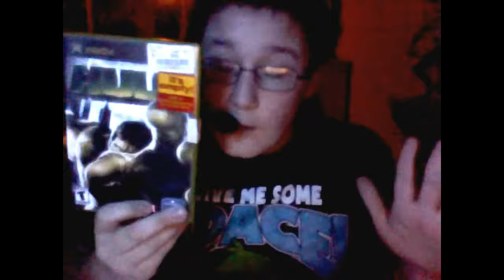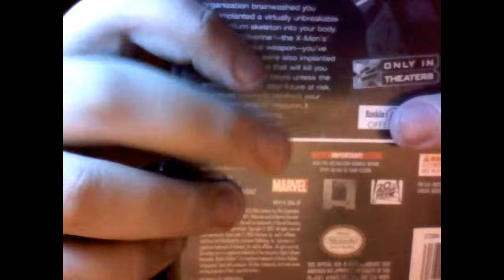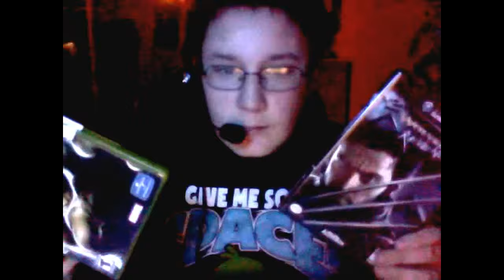Dragon Patrick:HULK & X2 Wolverine Double Duty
This is for Informative purposes only
HULK,X2,& Wolverine is owned by Marvel
Grand Theft Auto San Andreas is owned by Rock star Games
Dick Figures song (Bath Rhymes) is owned by Mondo
none of these products based on their graphic or